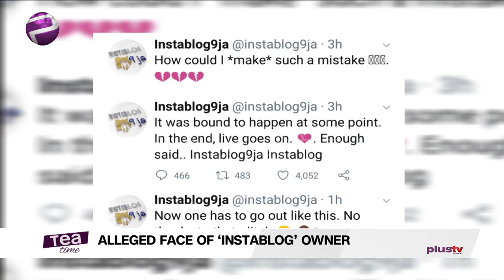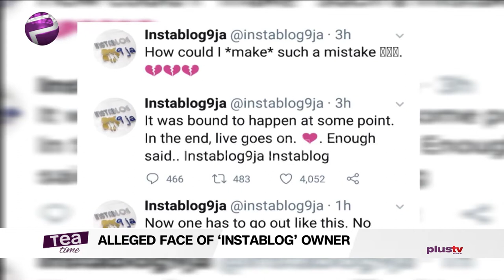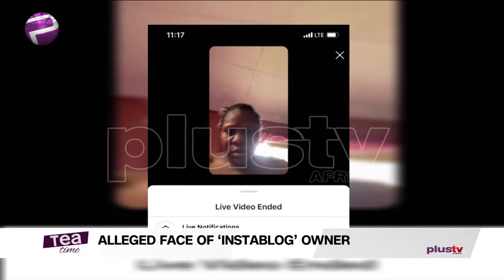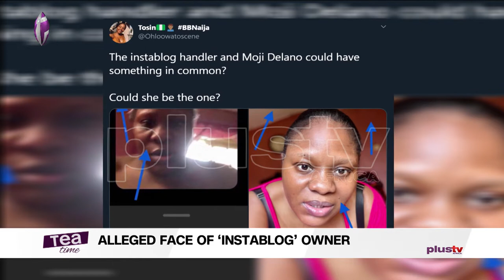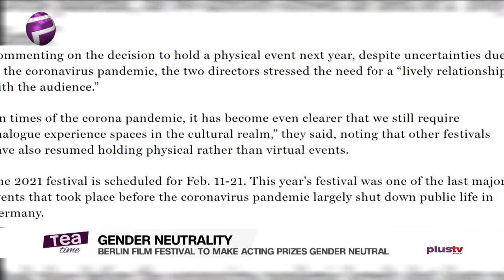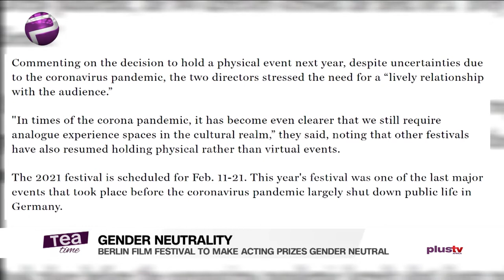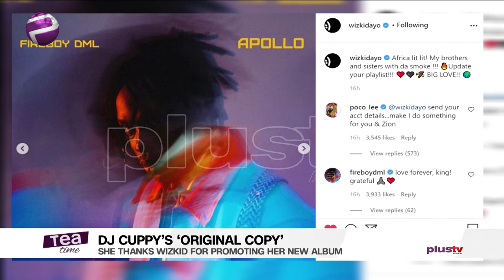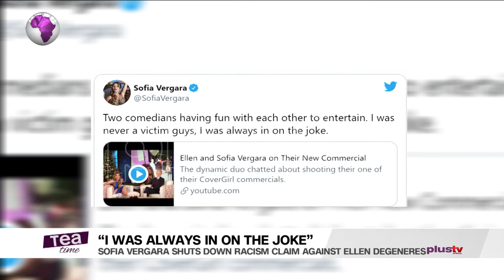DJ Cuppy Thanks Wizkid | Alleged Face Of ‘Instablog’ Owner Revealed